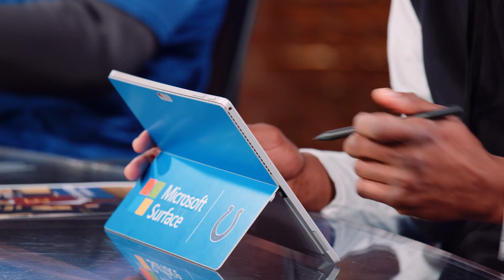Arrival of the Fittest: Zaire Franklin & EJ Speed